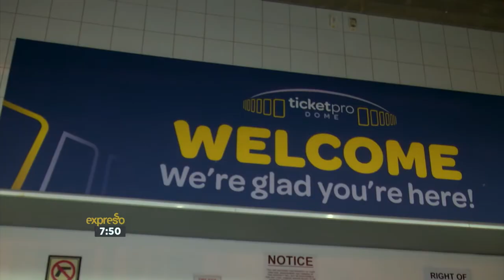Gospel Singer, Dr Tumi Sells Out the Dome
Dr Tumi attempted something no other gospel star ever has dreamed of and that is to fill the dome! He did so the night of his LIVE DVD recording in Johannesburg.